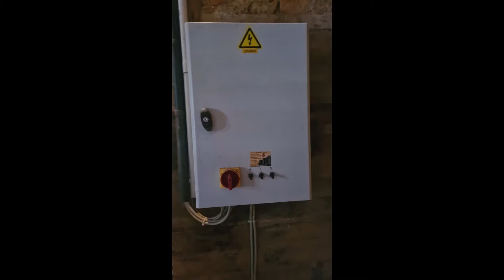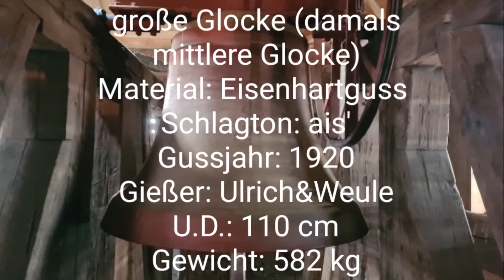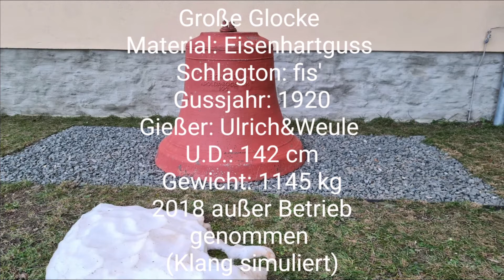Schlosskirche Mühltroff (V) Glocken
Die evangelisch-lutherische Schlosskirche in Mühltroff im Vogtland wurde 1817 geweiht.

Im ersten Weltkrieg wurden die 3 Bronzeglocken für Kriegszwecke eingeschmolzen.

1920/21 bekam die Kirche drei neue Eisenhartgussglocken von Ulrich&Weule aus Apolda.

2018 wurde bei den Glocken die Schwingungen getestet. Die Schwingungen waren zu groß und die große Glocke wurde abmontiert.

Jetzt läuten nur noch die zwei kleineren Glocken zu den Gottesdiensten und dem Sonntageinläuten.

In der Winterzeit läutet die kleine Glocke um 6, 12 und 17 Uhr.

In der Sommerzeit läutet die kleine Glocke um 6, 12 und 18 Uhr.

Einen Stundenschlag gibt es nicht.

Die jetzige große Glocke läutet eine Stunde und eine halbe Stunde vor Beginn des Gottesdienstes.

Alle zwei Glocken läuten zu Beginn und Ende des Gottesdienstes und zum Sonntageinläuten in den jeweiligen Zeiten des Abendläuten.

Das Bild der stillgelegten Glocke ist etwas verschwommen.

Die Aufnahme des heutigen Geläuts entstand am Sonntag, dem 21. März 2021 zum Ende eines Gottesdienstes.

Programm:

0:00 Bilder der Kirche mit Abendläuten 18 Uhr

1:37 kleine Glocke

2:35 große Glocke (damals mittlere Glocke)

3:43 abgestellte große Glocke (simuliert)

5:00 heutiges Vollgeläut

12:18 Vollgeläut vor 2018 (simuliert)